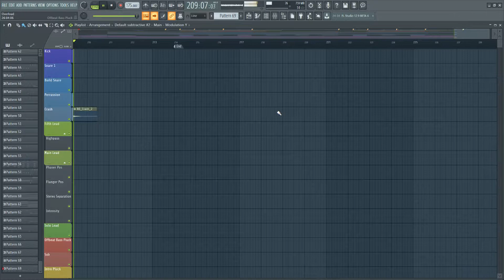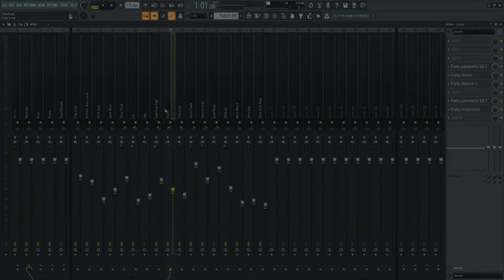fredi_68 - Overload [FL Studio 20 Playthrough]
After putting this off for almost a year, Overload is finally on YouTube too. Yay. I'm so inconsistent.

This is the first time I'm doing the whole playthrough thing, already noticed some funky stuff regarding the bitrate, will up that next time.
Also if it is clipping that is totally intended and definitely not because I don't know how to use Vegas. Yes.